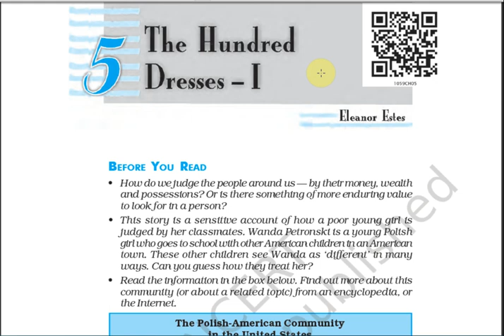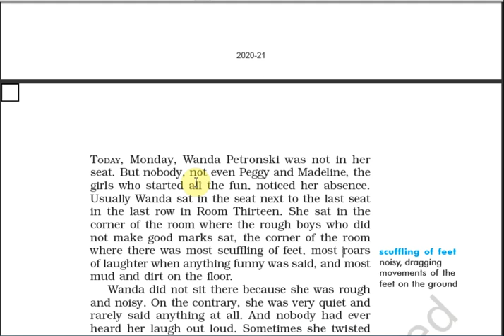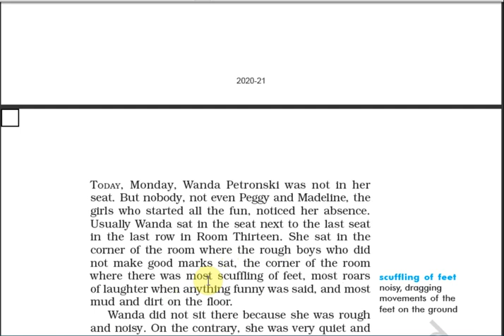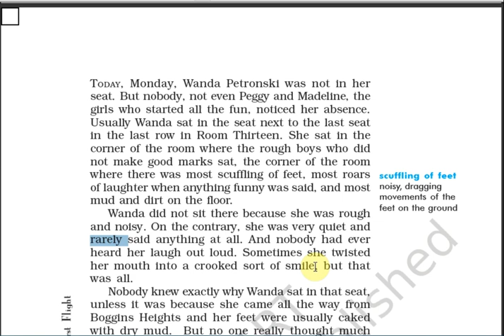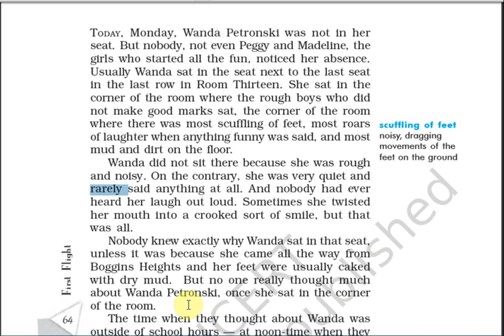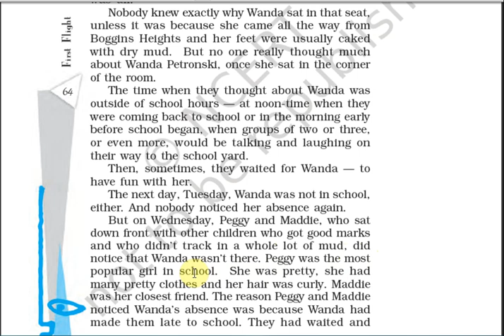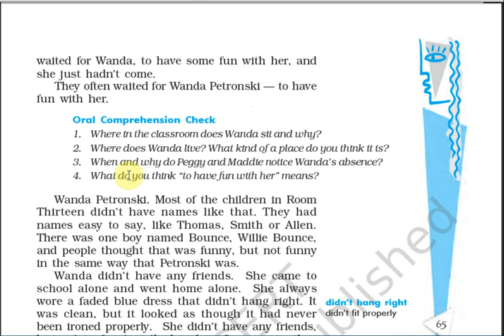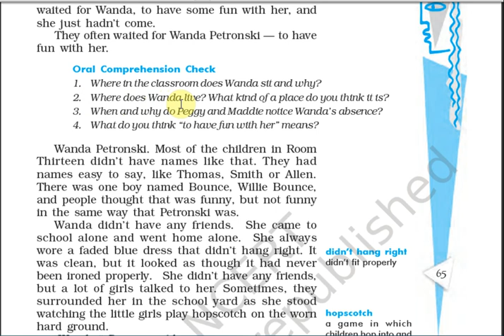THE HUNDRED DRESSES LECTURE 1 BY MUNI LAL SIR, CLASS 10 ENGLISH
THE HUNDRED DRESSES LECTURE 1 IN HINDI  BY MUNI LAL SIR, CLASS 10 ENGLISH
LINK FOR LECTURE 2in the kingdom of fools class 9
in the kingdom of fools class 9 in hindi
in the kingdom of fools class 9 in english
in the kingdom of fools class 9 explanation in hindi